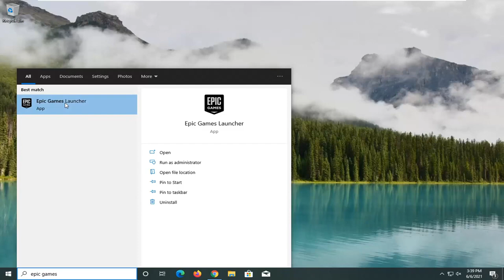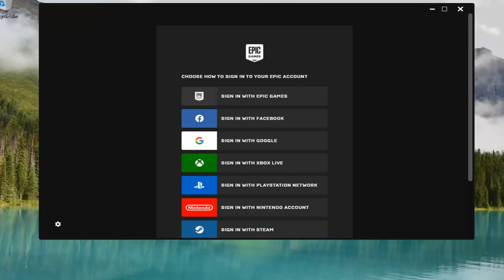Fix Preparing the Epic Games Launcher Stuck / Won't Open [SOLUTION]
Epic Games launcher is infamous for frequent crashes and login issues. One of the major issues that have been troubling the players is the “Preparing the Epic Games Launcher”. This issue is a nightmare and usually blocks you from entering the game services. So today let us look at some fixes for stuck on the “Preparing the Epic Games Launcher” issue.